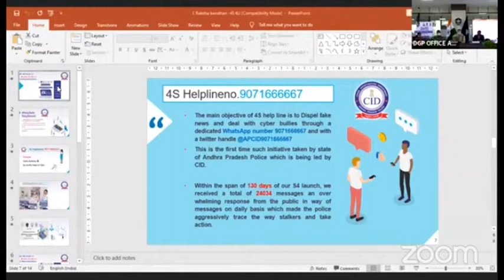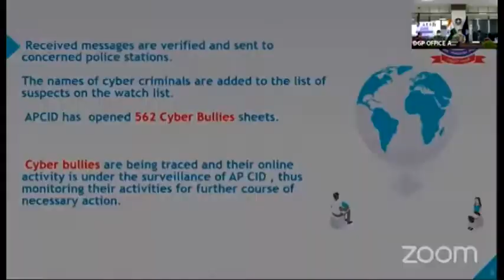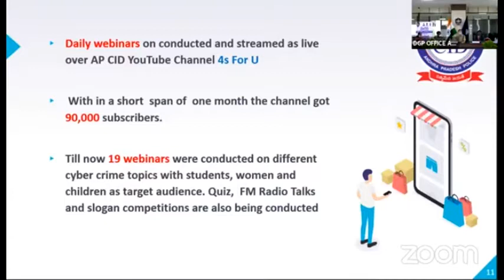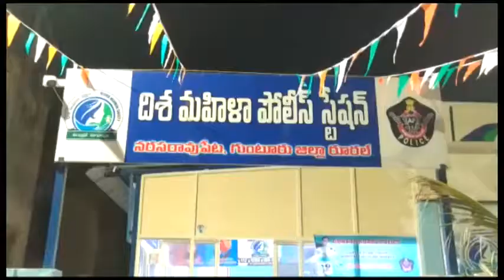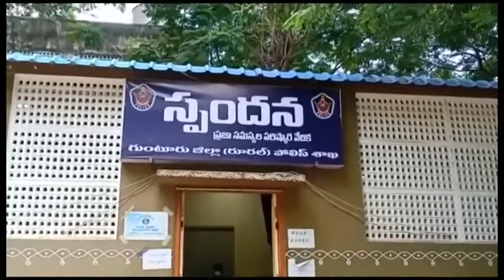CITY NEWS TELUGU 31.08.2020